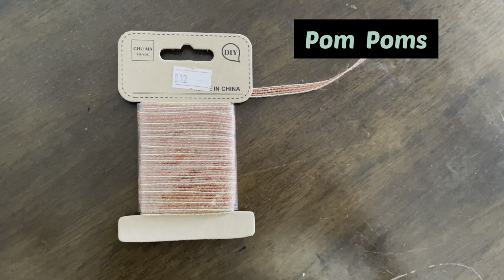Best Out Of Waste - DIY Home Decor Ideas - Bottle Craft Ideas Decorated Tomato Sauce Bottle